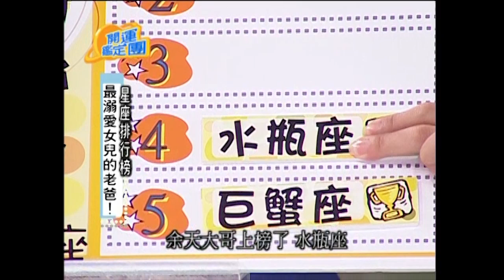哪些星座爸爸最寵愛女兒？唐立淇(唐綺陽) 余天 余筱萍 開運鑑定團 12星座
最溺愛女兒的老爸TOP5？
來賓：余天、余筱萍